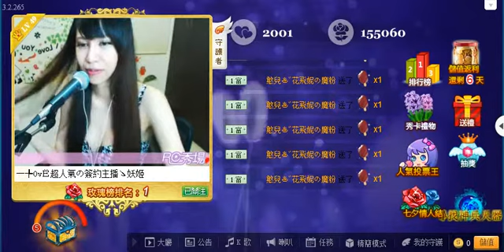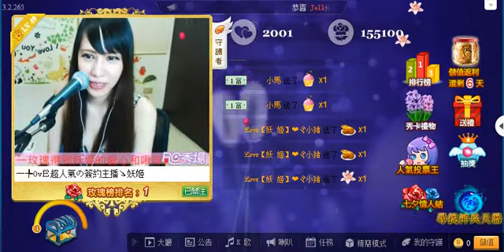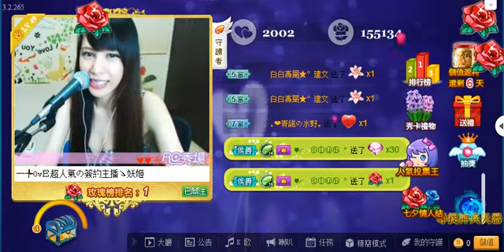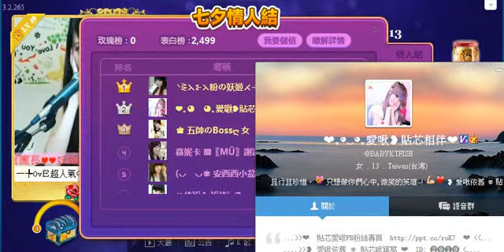2014.08.02 ℒℴvℯ【妖 姬】❤ヾRC玫瑰榜第一名 哭哭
歡迎來到RC◤ 3344 妖姬直播房◢~❤